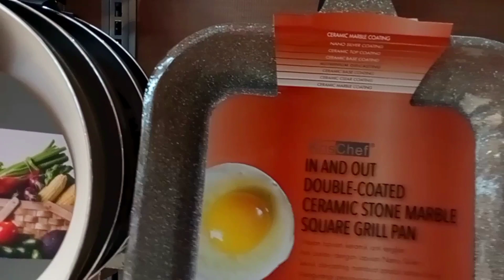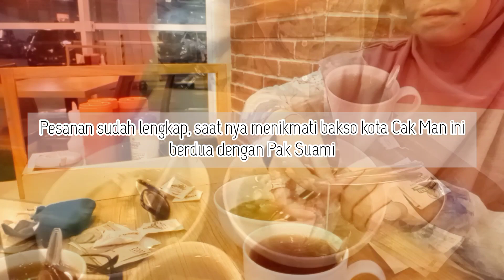NGEBOLANG BARENG SUAMI DI HARTONO MALL JOGJAKARTA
Maa Syaa Allah Tabarakallah

Assalamualaikum,
Halo teman teman semua, video ku kali ini tentang kegiatan aku bersama Pak Suami yang sedang ngebolang seharian di Hartono Mall Jogjakarta, seperti apa keseruan nya, simak video nya yuuk..

Happy Watching ^^